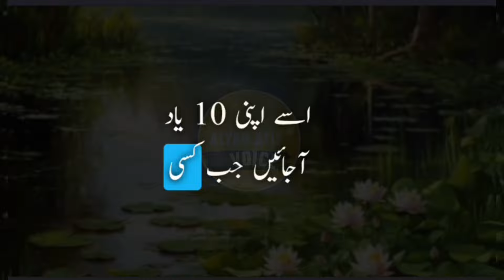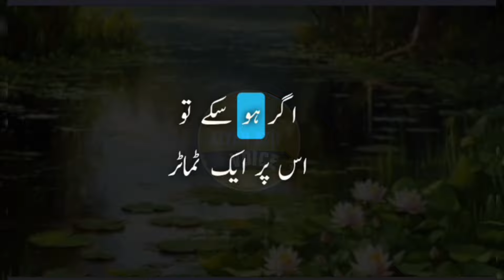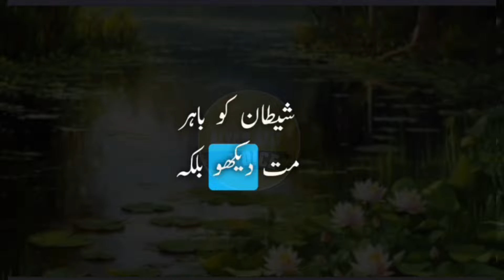Allah jo bhi karta hain behtar karta h || aqwal in urdu || alyan atif voice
1) Motivational quotes
2) Inspirational quotes
3) Best quotes ever
4) Life quotes motivation
5) Aqwal e Zareen in urdu
6 ) Inspirational Hindi Quotes